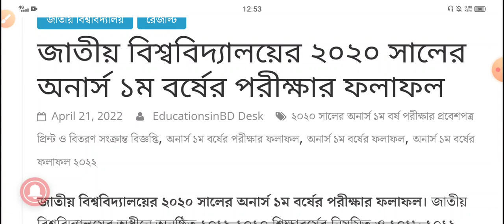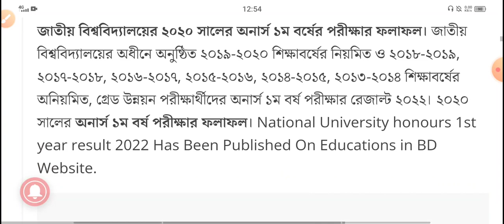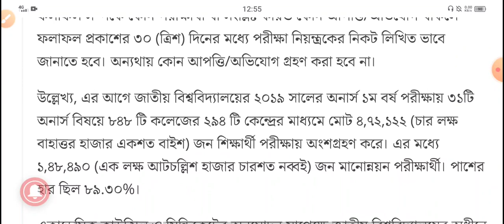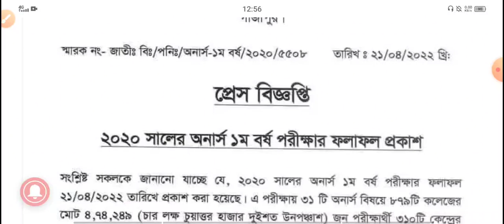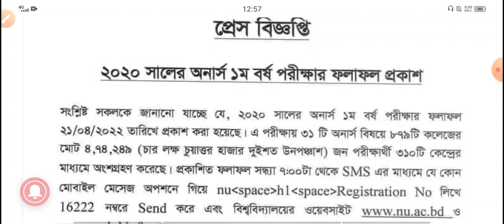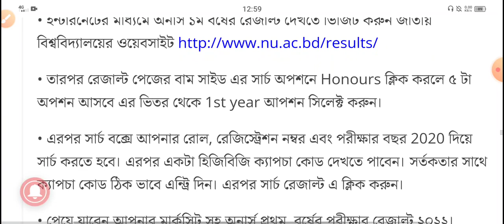২০২০ অনার্স ১ম বর্ষ পরীক্ষার ফলাফল প্রকাশ ২০২২,2020 Honors 1st year exam results notice 2022